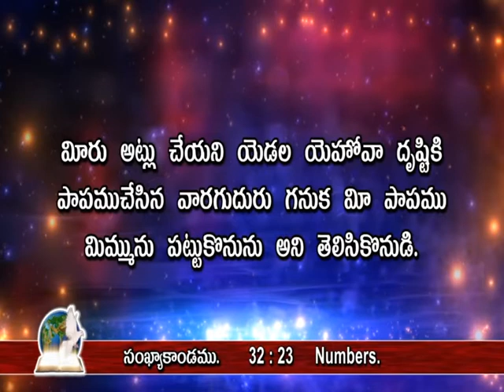Your Sin Will Find You Out | Part 2 | Pastor. K. John Victor | Moriah Voice | SubhavaarthA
Your Sin Will Find You Out Part 2
Choice,Free Will,Forgiveness,Blood Of Jesus,Repentance,Clean Heart,Holy Life,Sin,Salvation